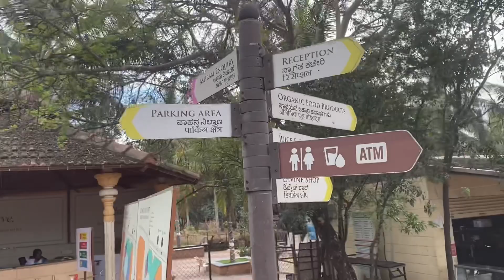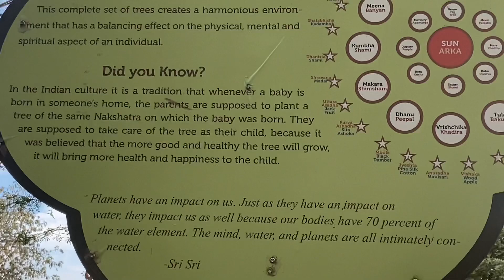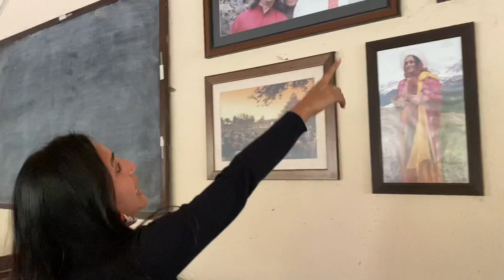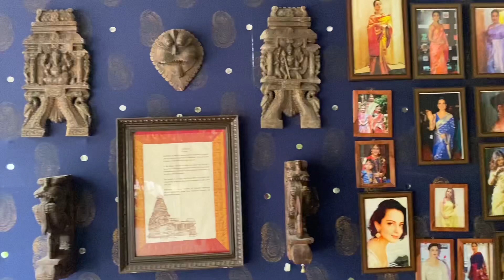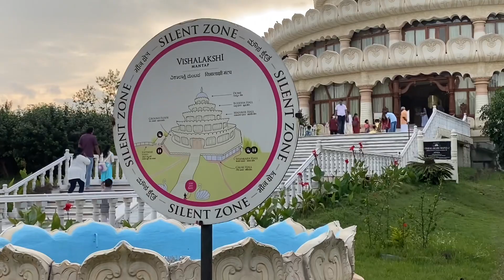Art of living || Sri Sri Ravi Shankar Ashram || Travel Vlog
The Information Centre is located directly opposite the Vishalakshi Mantap. The information desk can answer your questions related to your stay at the ashram. General information about local, national or international Art of Living centres or specific information regarding Ashram activities, courses, and services, plus the latest news of Sri Sri’s activities and itinerary too may be obtained. Enquire at the information desk or Registration desk upon arrival for more details. The Information Centre regularly screens an audiovisual presentation on the Art Of Living Foundation and some of its seva projects. For answers to Frequently Asked Questions please review the FAQ section. For any additional information please contact on the numbers provided in our Ashram Directory section.
Information Centre Hours: Mon-Sun: 9:00 am to 9:00 pm

A Bus Tour that takes you around the Ashram between 11am - 12pm and 2pm - 3pm everyday.

The Registration/Housing Desk is located in Main Reception and is accessible from Gates Number 4 or 5. The registration desk facilitates the course registration proceedings which enables the participants to enter the course venues. Spot registrations are not encouraged. Rooms are assigned depending upon your choice of shared accommodation, as well as the availability. Your stay at the ashram will be a no-frills yet comfortable affair. Basic amenities such as bed, pillow, blankets and clean bed sheets are provided. Each room has an attached bathroom. Hot water is provided in the mornings from 5:00 am to 7:00 am. Housing Hours: Mon-Sat: 9:00 am - 7:30 pm and 9:00 pm – 10:00 pm Sun: 9:00 am - 4:30 pm and 6:00 pm – 10:00 pm

The Ashram canteen serves vegetarian snacks such as Indian Fast food, an assortment of condiments , canned juices and bottled soft drinks. The Canteen is a cool place to hang out any time during the day or after an evening of devotional music popularly called satsang. A juice center serves fresh juice of a variety of fruits handpicked from the Ashram orchards. Vishala Canteen Hours: Mon-Sun: 8:00 am to 10:00 pm Juice center hours: Mon-Sun: 8:00 am to 10:00 pm

The Vishalakshi Mantap is the focal point of the Ashram, where all the positive spiritual energies come together. This beautifully crafted architectural marvel has been conceived and designed by His Holiness Sri Sri Ravi Shankar himself. This magnificent structure of the thousand-petals fame, with an entirely white marble floor and a lotus-shaped edifice is a wonderful blend of Vedic architecture and modern technology . The Mantap, known for its intricate craftsmanship, stunning illumination and elegant décor was built with the dedicated efforts of 7,000 workers and volunteers. The glass dome that tops the building is adorned with a magnificent ‘kalash’ – 15’ ft 3”in high- the biggest in Asia. Sri Sri has best described the feeling one gets when inside the Mantap as coming in to the lap of the Mother Goddess. No one has yet been able to resist falling in love with the Mantap.